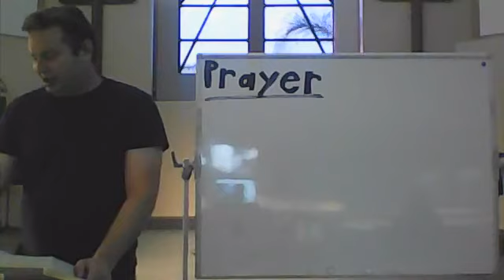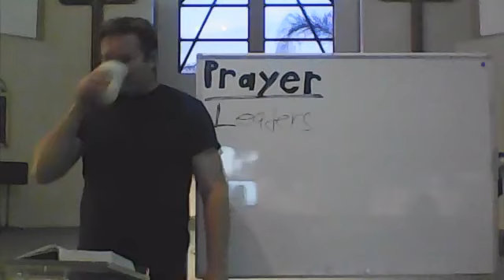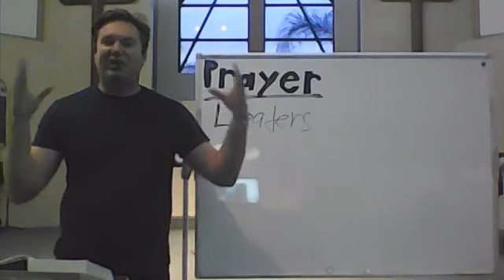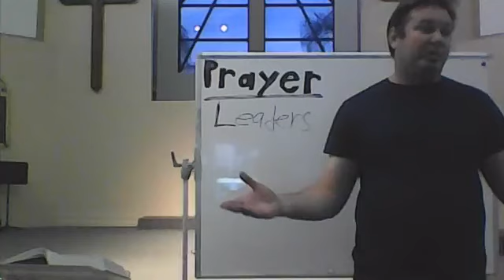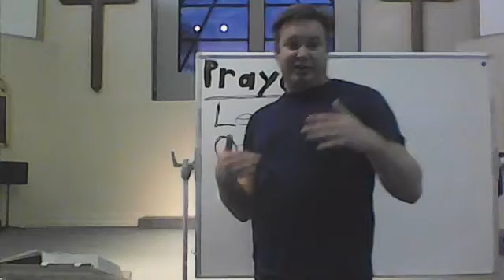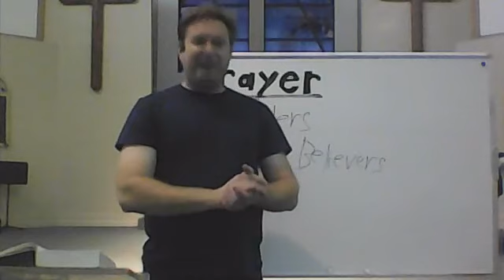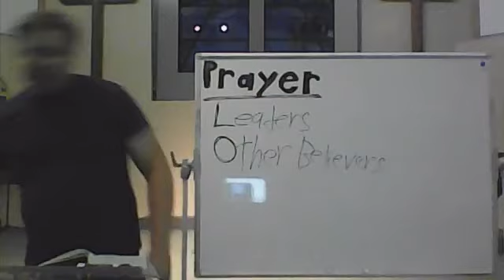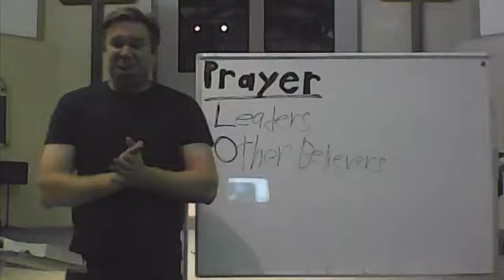Prayer Part 5